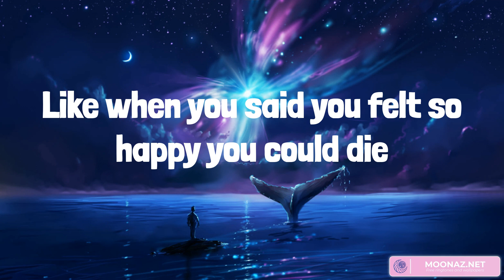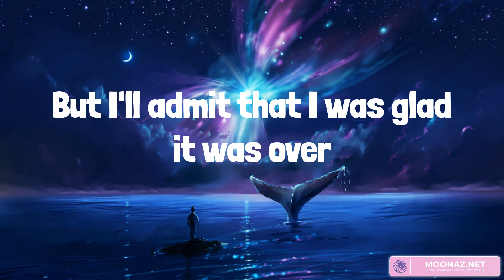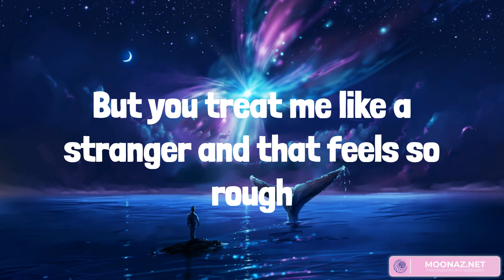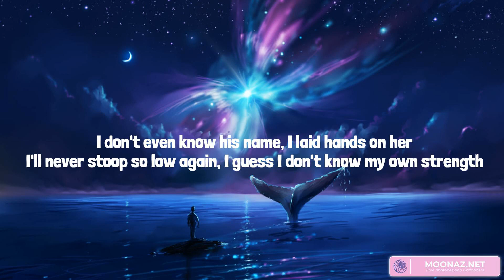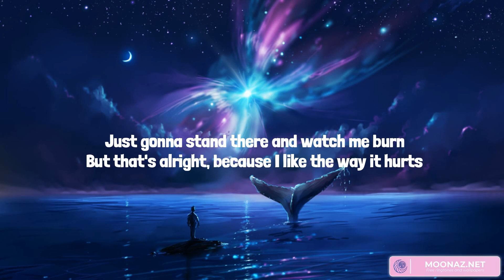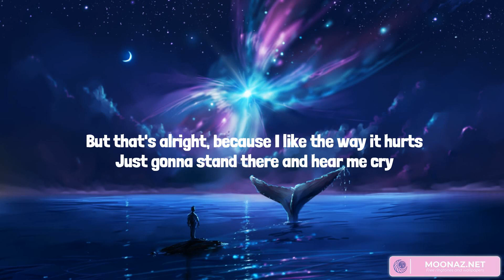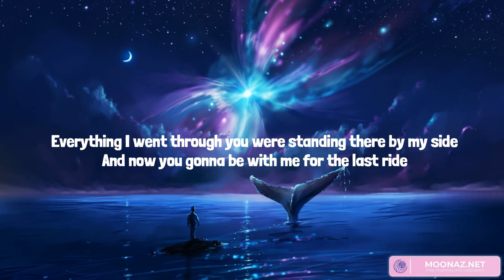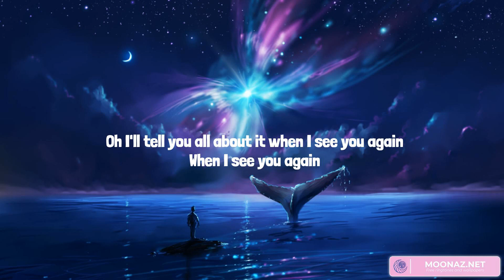Somebody That I Used To Know - Gotye, Eminem, Wiz Khalifa (Mix Lyrics)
I used to know, that I used to know, I used to know somebody